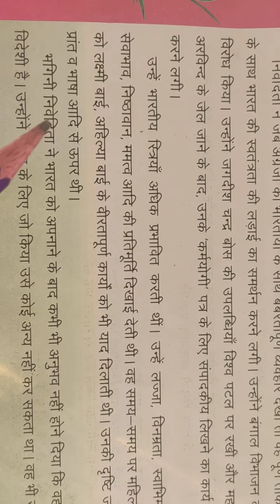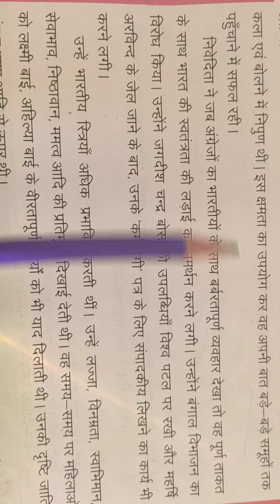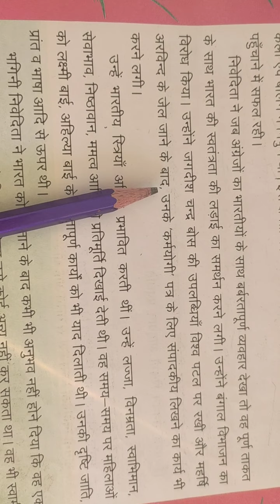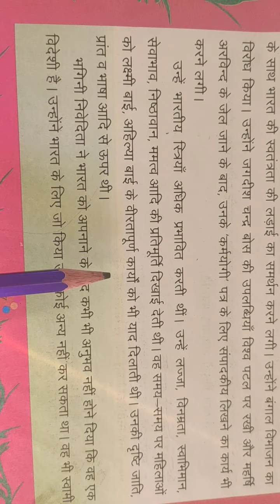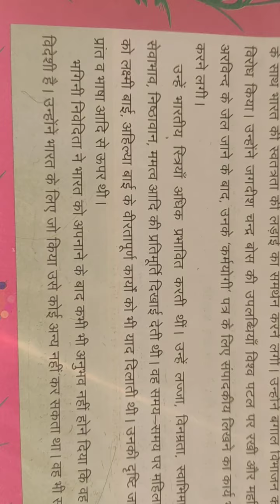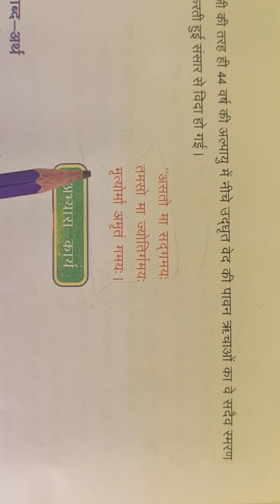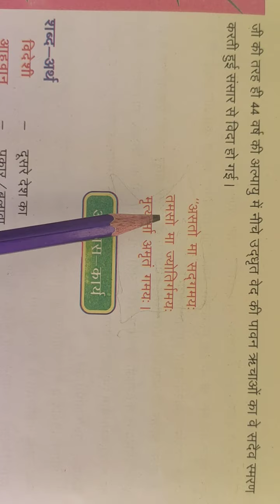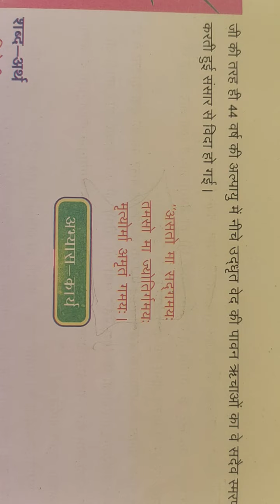CLASS 5 HINDI LESSON 10 DEC 19